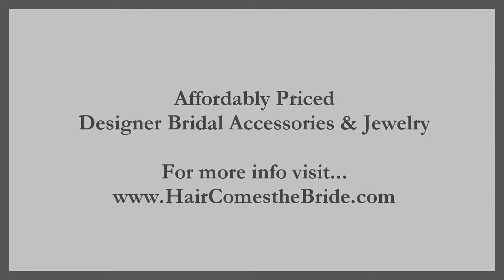Dramatic Gold Rhinestone Bridal Headband by Hair Comes the Bride - Serena